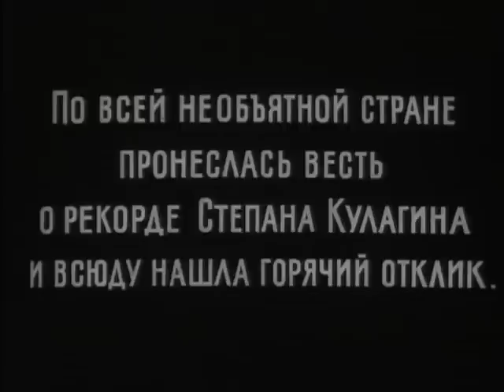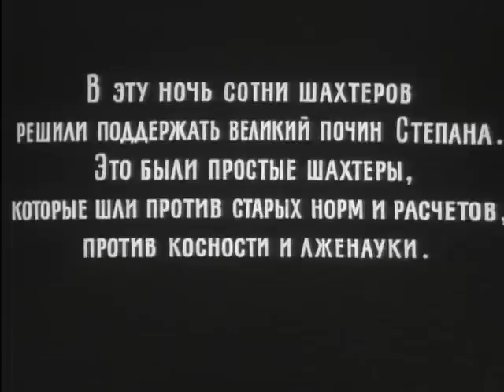Ночь в сентябре ( 1939, СССР )